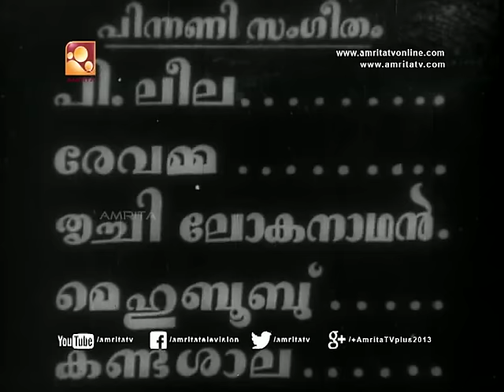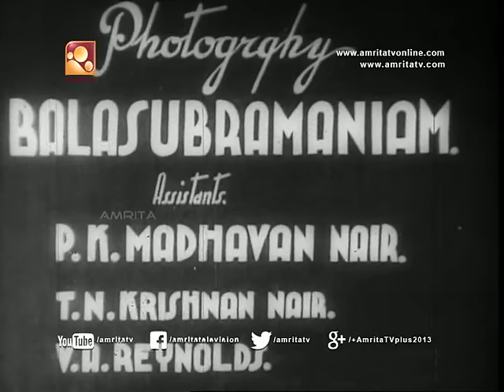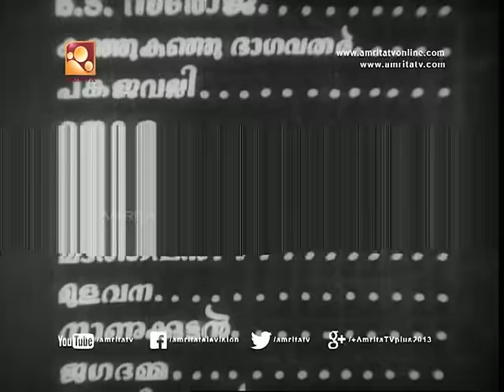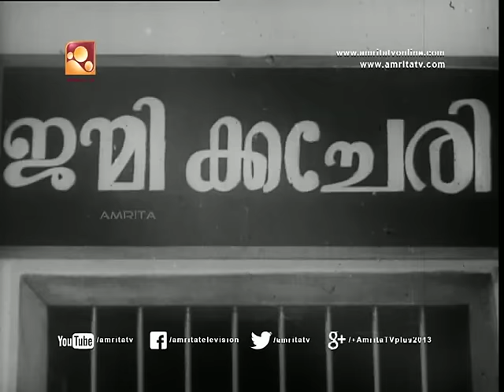Jeevitha Nouka Malayalam Full Movie | Thikkurissy Sukumaran Nair, S. P. Pillai | ജീവിത നൗക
Director - K. Vembu
Producer - K. V. Koshi and Kunchako
Production Company - K&K Combines (Udaya Studios)
Starring - Thikkurissy Sukumaran Nair, S. P. Pillai, Pankajavalli, B. S. Saroja
Screenplay - Muthukulam Raghavan Pillai
Cinematography - P. B. Mani